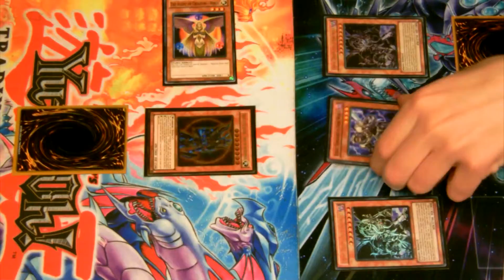Yu-Gi-Oh: Final Round, Yorick (Madolche) VS Furdio (Agent Fairy) Part 3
Another YGO Tournament (08-11-12). Final Round, Yorick (Madolche) VS Furdio (Agent Fairy). Part 3. Enjoy.